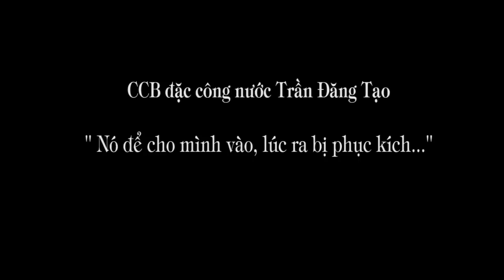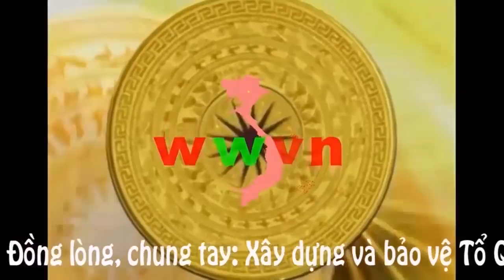1.198. (1). Đặc công nước:" Nó để mình vào, khi ra thì phục kích"